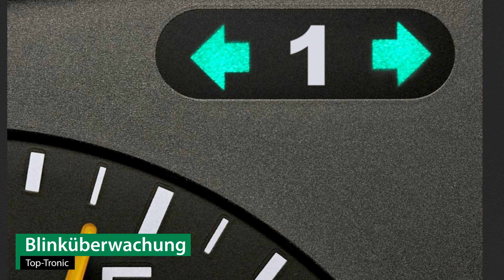Anhängerkupplung starr RENAULT GRAND SCÉNIC IV | Bosal Komplettsatz + Montage von Rameder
►Anhängerkupplung starr + Elektrosatz + Montage | RENAULT GRAND SCÉNIC IV | Bosal

Einbau, Montage und Produktvorstellung einer universal Anhängerkupplung inkl. E-Satz für den RENAULT GRAND SCÉNIC IV . Die vorgestellte AHK abnehmbar von Bosal ist bei Rameder erhältlich Das Nachrüsten der Anhängevorrichtung kann optional in einem unserer bundesweit verteilten Montagepoints von uns übernommen werden

Warum sollte ich meine Anhängerkupplung für den RENAULT GRAND SCÉNIC IV bei Rameder kaufen?
+Bestpreis-Garantie
+Maximaler Kundenservice

Ist die Anhängerkupplung starr von Bosal die richtige für meinen RENAULT GRAND SCÉNIC IV von RENAULT?